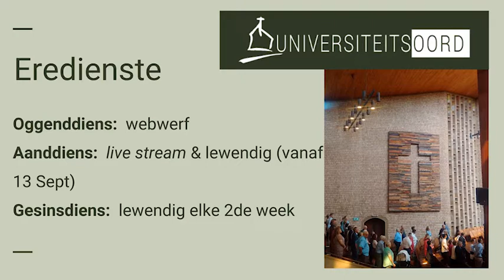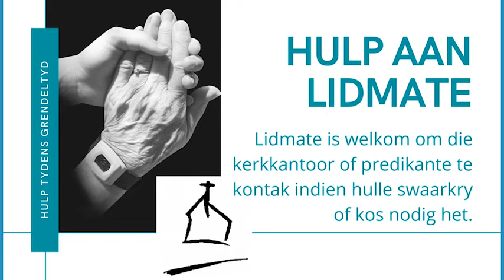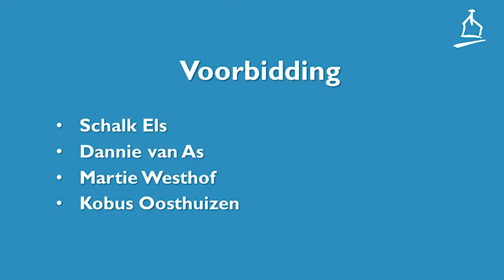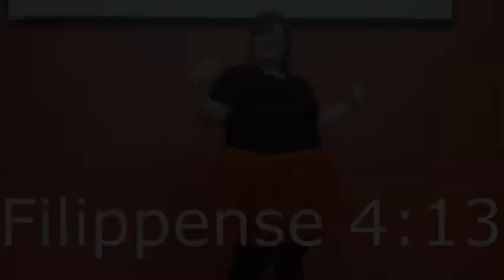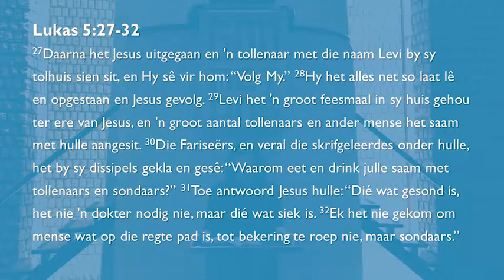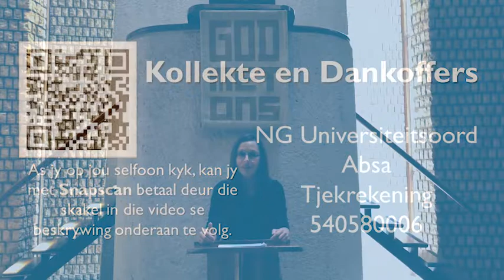13 September 2020 - Oggenddiens - Dr. Ronél Meylahn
GESINSDIENS LIEDJIES:

“Haai haai (kom ons gaan die Here loof)”
“Super Hero (Jesus you’re my Superhero)”